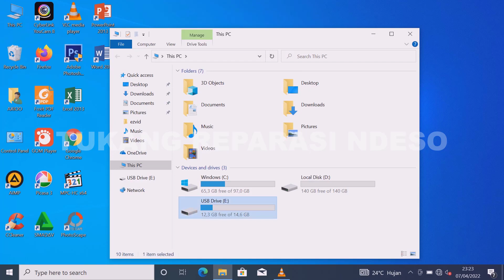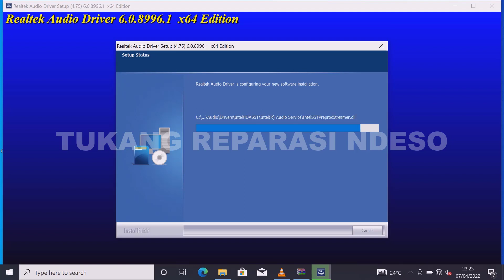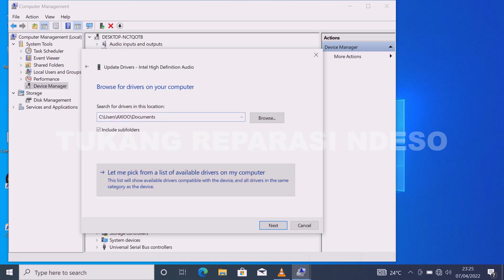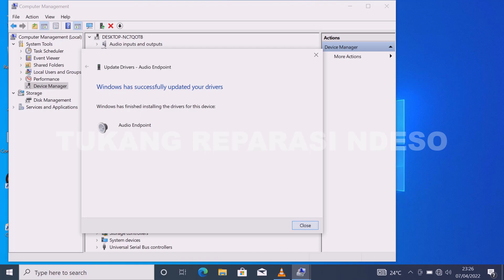Driver Audio Axioo MyBook 14 H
Mengatasi Axioo MyBook 14 H Tidak Ada Suara, Ikon / Indikator Speaker Tanda Silang.